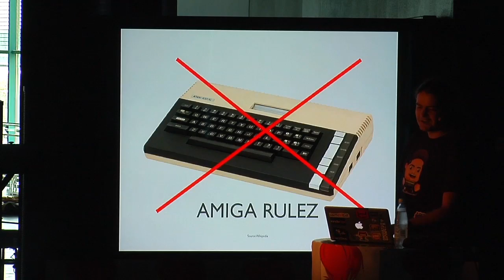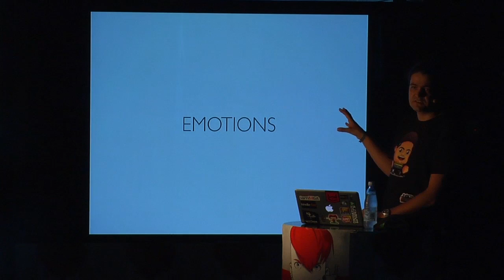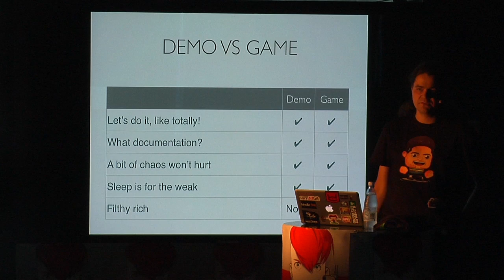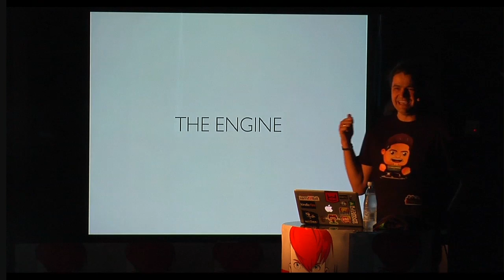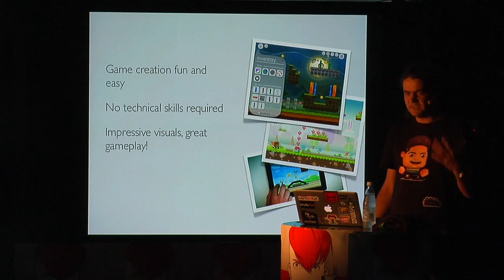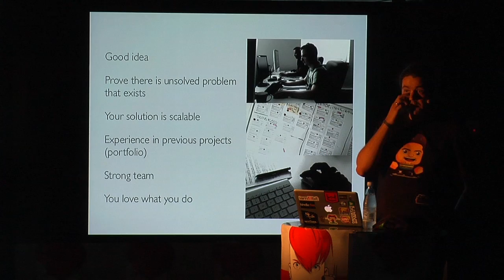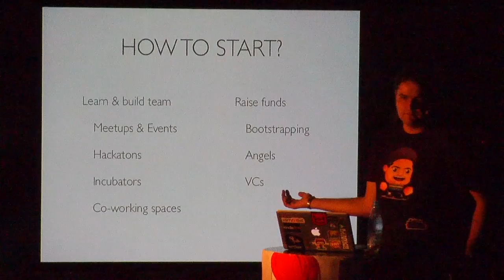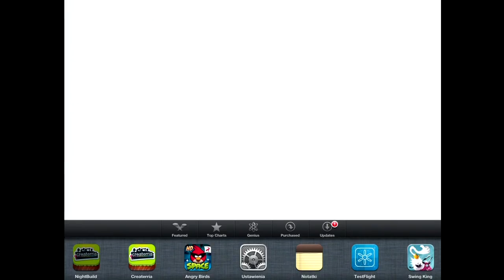ARTtech seminars: Bringing dreams come true: from demoscene to founding own game dev studio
Title: ARTtech seminars: Bringing dreams come true: from demoscene to founding own game dev studio
Author: AssemblyTV seminars